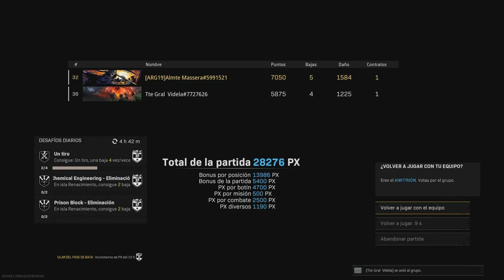Warzone Vanguard: Ya nos vamos adaptando mejor a las nuevas armas con el general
Bienvenidos a mi canal! Espero que se diviertan con mi contenido y vean las cosas un poco más realistas sobre como se vive el juego desde la perspectiva de un jugador común y corriente!

No aspiro a ser un profesional pero me gusta enseñar lo poco o mucho que pueda saber para que aprendan más del juego y los porqué de muchas cosas.

Mis Setup:

PlayStation 5 Standard Edition.

Teclado: AORUS K9 OPTICAL GAMING KEYBOARD.

Mouse: AORUS M5 GAMING MOUSE.

Monitor: Gigabyte Aorus KD25F 24,5' 1080p 240 hz.

Auriculares: Aorus H1.

Camara Web: PlayStation 5 Camera Full HD.

RAM: 32 GB DDR4 3600 mhz Aorus RGB

Placa de Video : Gigabyte RX 6900XT Aorus Master 16G

Microprocesador: Ryzen 7 5800X

Cooler: Aorus ATC800

Nvme: Gigabyte 2250 1 TB

Gabinete: Aorus AC300W

Fuente: Aorus P850W 850W 80+ Gold

Teclado: AORUS K7 MECHANICAL GAMING KEYBOARD.

Auriculares: Aorus H1.

Camara Web: Logitech G930